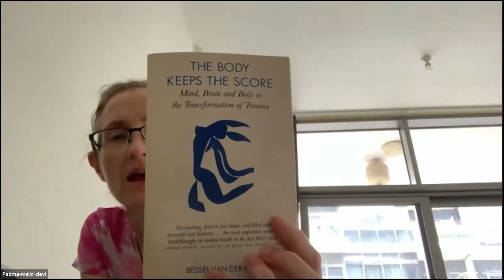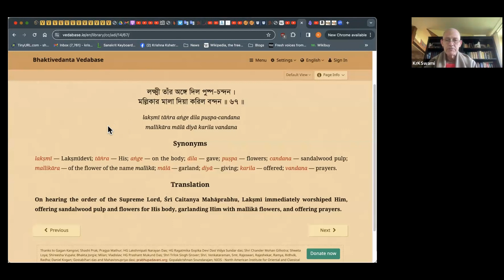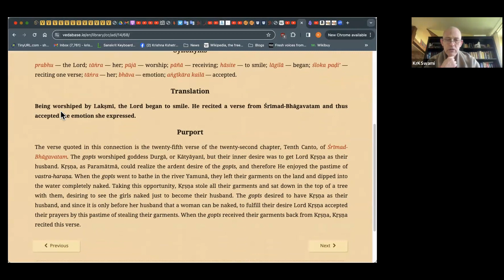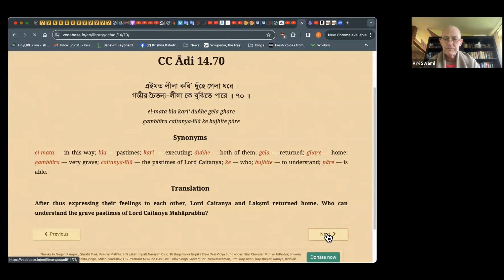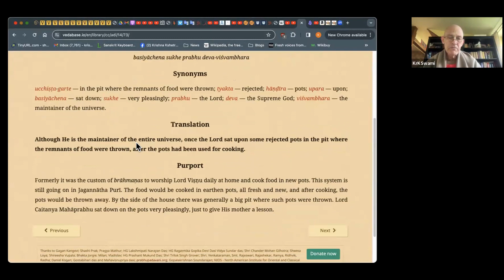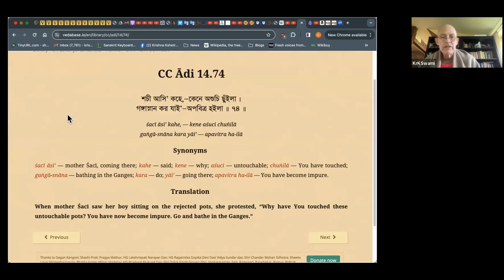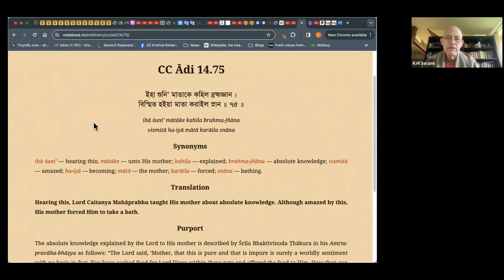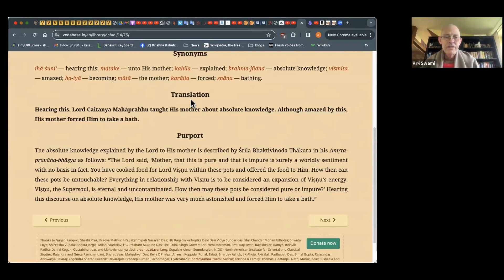Sat Sanga - Chaitanya Charitamrita - HH Krishna Kshetra Swami - 30.03.2024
Sat Sanga with HH Krishna Kshetra Swami
Topics: Show & Tell - Chaitanya Charitamrita, Lord Chaitanya’s Childhood Pastimes
Song: Sadhaka Dehocita Sri Vrndavana Basa Lalasa Song 4; from Section 9: Sadhaka Dehocita Sri Vrndavana Basa Lalasa of Srila Narottama Dasa Thakura songbook “Prarthana”
Sadhu-bhavan, Poland.

Song Name: Hari Hari Kabe Haba
Official Name: Sadhaka Dehocita Sri Vrndavana Basa Lalasa Song 4
Author: Narottama Dasa Thakura
Book Name: Prarthana

LYRICS:
(1)
hari hari kobe hobo vṛndāvana vase
nirakhibo nayane yugala rūpa rāśi

(2)
tyajiyā śayana sukha vicitra pālańka;
kobe vrajera dhūlāy dhūsora hobe ańga

(3)
ṣaḍ rasa bhojana dūre parihari
kobe vraje māgiyā khāibo mādhukarī

(4)
parikramā koriyā beṛābo vane vane
viśrāma koribo jāi yamunā puline

(5)
tāpa dūra koribo śītala vaḿśī vaṭe
kobe kuñje praveśibo vaiṣṇava nikaṭe

(6)
narottama dāsa kohe kori parihāra
kobe vā emona daśa hoibe āmāra

TRANSLATION
1) O Lord Hari, Lord Hari, when will I become a resident of Vrndavana?  When with my own eyes will I see the great beauty of the Divine Couple?

2) When will I renounce very comfortable sleeping arrangements and instead take rest on the ground of Vraja?

3) When will I renounce materially palatable foodstuffs and simply eat whatever I can obtain by begging in the land of Vraja?

4) When will I circumambulate the land of Vraja, wandering from forest to forest?  When, becoming fatigued, will I stop to rest on the shore of the Yamuna?

5) When will I find relief from the heat of midday by resting in the cooling shade of Vamsivata?  When will I associate with the Vaisnavas in the groves of Vrndavana?

6) Narottama dasa renounces the materialistic way of life and says: "When will I attain the perfection of spiritual life?"

The video that Maharaja invited to watch and discussed at the meeting can be viewed at the following